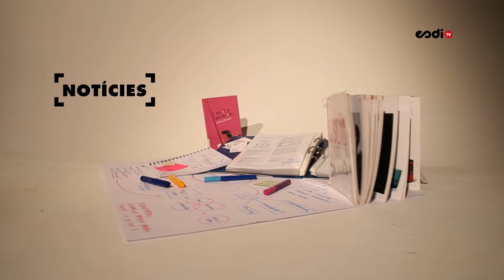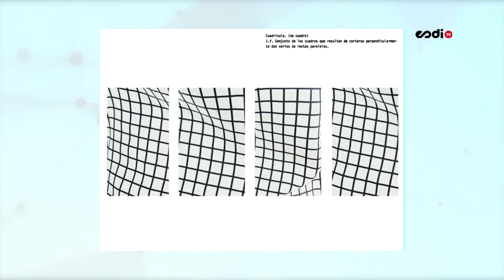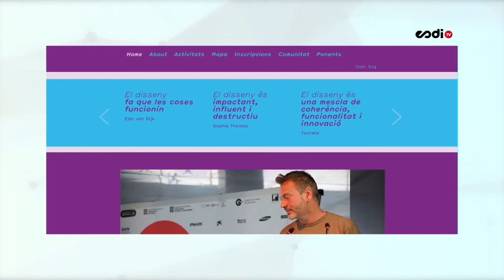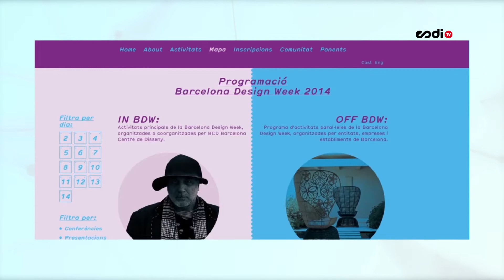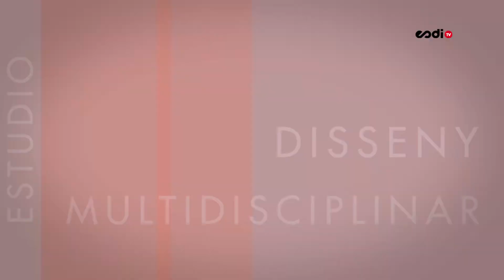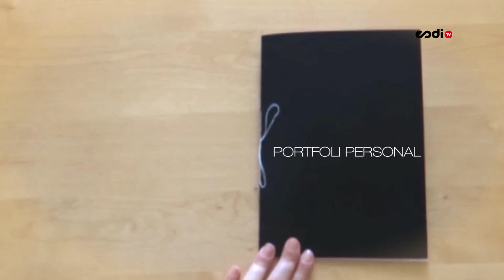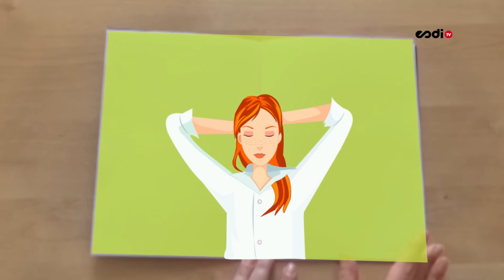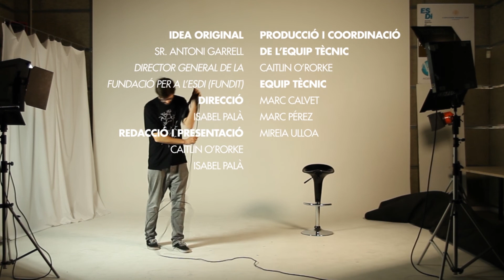News&Events N.21 "Esdeveniments i Motion Graphics" (19/5/14)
En aquest programa sortim de plató per fer el N&E des de la terrassa, arriba el bon temps i molts esdeveniments!
En la secció de projectes compartim uns motion graphics creats per alumnes de 2n de Gestió del Disseny, videocurrículums per promocionar-se a les xarxes.